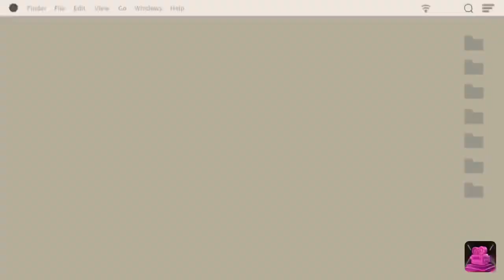My chicken little farm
Make a little farm in the backyard and garden to help our healthy living.